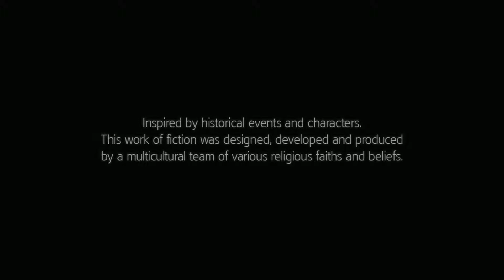Assassin's Creed III: Liberation Remastered Title Screen (PC, PS4, Xbox One)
What you get when you fire up Assassin's Creed III: Liberation Remastered .
Title Screen Captured on a Xbox One X.